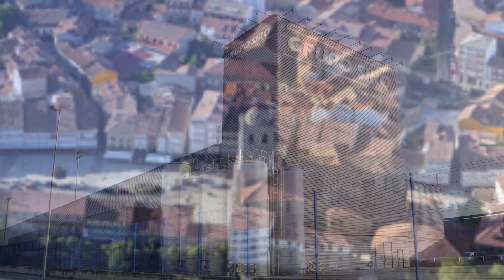Presentación de Aguilar de Campoo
Aguilar de Campoo es una villa llena de encanto y de gentes hospitalarias, es la villa de los sentidos.

La bienvenida se le da un característico y dulce olor a  galletas, nuestra industria agroalimentaria es un pilar básico de nuestro desarrollo y un emblema. Al mismo tiempo el suave y tranquilo discurrir del Pisuerga nos sumerge en una melodía tranquila y sosegada, incitándonos a dar un paseo por “La Cascajera”, dando paso al estímulo del tacto.

Nuestro patrimonio histórico y natural invita al visitante a disfrutar de la grandiosidad de un rico y magnífico románico, Sta. Mª La Real, Sta. Cecilia y multitud de iglesias y ermitas que salpican el paisaje de nuestro municipio, hacen que un breve contacto con la grandiosidad de la piedra nos traslade a un tiempo muy lejano que dejó su impronta en nuestra tierra y ha hecho de ella el conjunto más selecto y granado del Románico. La Colegiata San Miguel, el Castillo, la muralla  y sus siete puertas de entrada conviven con el crecimiento de un pueblo lleno de proyectos de futuro.

Todo un conjunto que se recrea con la vista, con el disfrute de un paisaje lleno de color, que varía  durante el transcurso del año, desde el blanco de las cumbres nevadas, al juego de colores de nuestros campos en primavera con el verdor de las montañas, hasta la más variada gama de marrones, ocres y amarillos que inundan en otoño nuestro entorno.

No puede pasar desapercibido a este disfrute de los sentidos el del gusto, nuestra espléndida gastronomía hace que el viajero que para a descansar inunde su paladar de sensaciones maravillosas en la rica y variada cocina que nuestros hosteleros y restauradores  ofrecen en sus establecimientos, siempre prestos a agradar a todos.

Aguilar es una villa llena de actividad cultural, el Festival de Cortos es uno de los referentes regionales de nuestro municipio, pero también nuestros carnavales, llenos de calor humano y alegría inundan nuestras calles de música y jolgorio, nuestro Festival de Artistas Callejeros, el ciclo de teatro “A escena” y multitud de actividades musicales, hacen que quien quiera visitarnos encuentre en cualquier época del año un motivo, una grata “disculpa” para escaparse a la Montaña Palentina, a Aguilar de Campoo.

Deseo haber despertado su curiosidad y que Aguilar sea parada obligada en su camino, porque estoy segura de que les enamorará y volverán. Nosotros estaremos encantados de hacerles disfrutar y les recibiremos con los brazos abiertos.